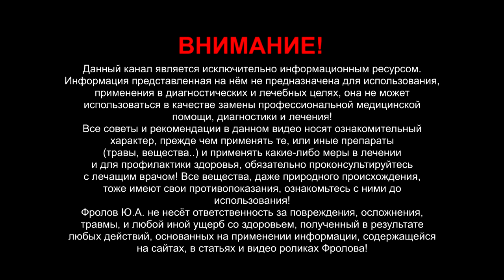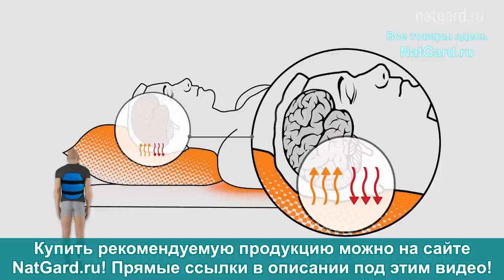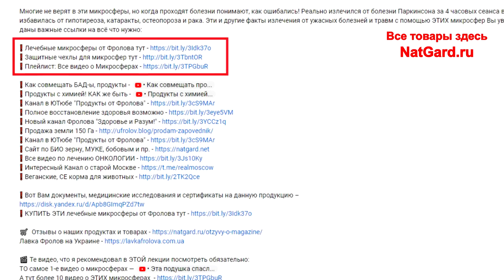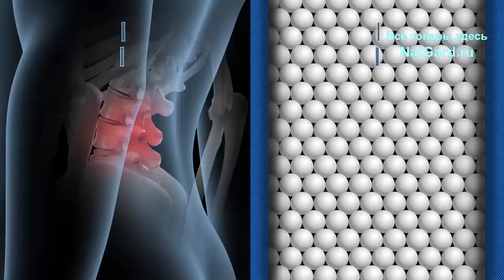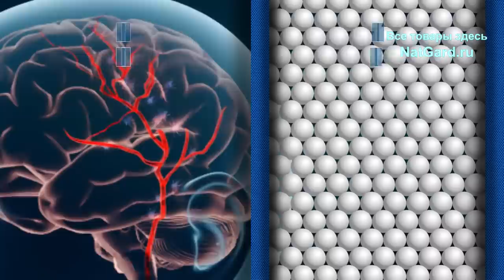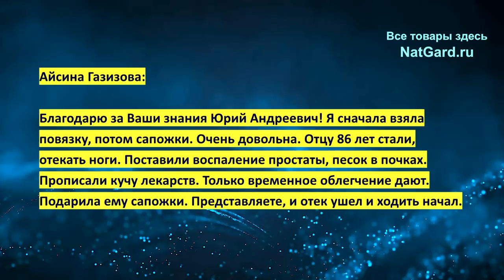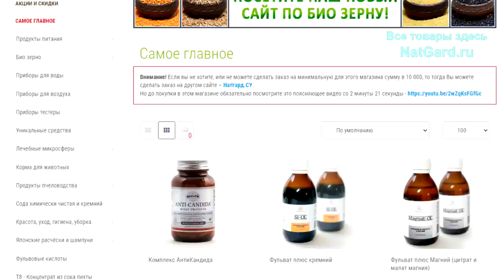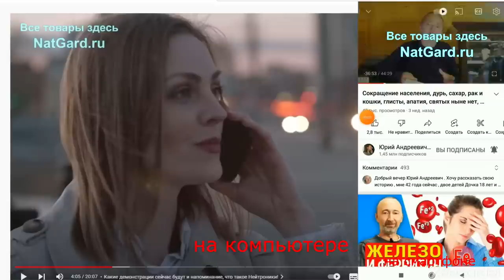Как они побороли НЕИЗЛЕЧИМЫЕ болезни? Давление 200, отёки, остеопороз, простатит, болезни мозга.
Близняшкам врачи сняли диагноз - Микроцефалия головного мозга! Они стали сидеть, ходить, начали расти зубы, боли прошли, дочка не верила что когда то пройдут боли. Боль в коленке прошла сразу, 15 минут и давление пришло в норму! Испытала капсулу – уникальные ощущения, мурашки. У подруги после инсульта давление под 200 – ничего не помогало, тошнило – а после микросфер давление нормализовалось! Сон стал хорошим. Маме 83 года, деменция, остеопороз – её просто согнуло, рука отекла сильно, чернота на руках появилась – после этих микросфер руки побелели, ушли кровяные пятна и отёки, потускнели и осветлились пигментные пятна. Мозоль прошла – утолщение на руке, которая болела! Отцу 86 лет стали отекать ноги. Поставили воспаление простаты, песок в почках. Прописали кучу лекарств. Только временное облегчение давали. Подарила ему ЭТИ сапожки. Представляете, и отек ушел и ходить начал.

👁️ Навигация (тайм-коды):
0:00 Вступление. О чем будет данное видео?
0:47 Сняли диагноз - микроцефалия головного мозга!
2:56 Прошли боли в коленях и давление 200 - за 15 минут!
6:51 У кого есть результат от этих микросфер, а у кого нет?
9:10 Кому и какие изделия из микросфер подойдут?
10:37 Принцип работы этих микросфер!
13:43 Рассосался страшный отек и шишка!
17:46 Отец в 86 лет надел эти сапожки и начал ходить!
18:14 Стоит ли воспользоваться этими изделиями?
19:33 Как купить и получить то, что нужно!